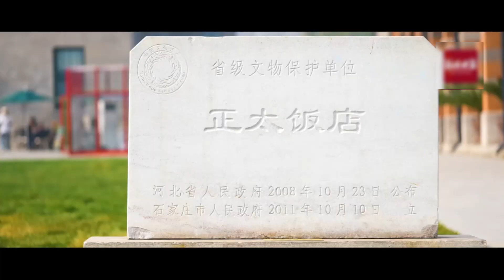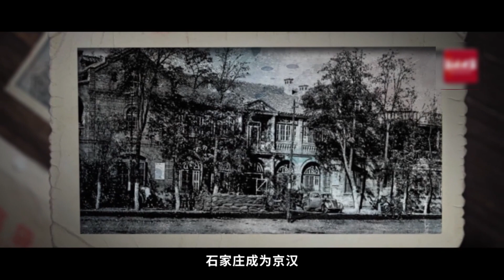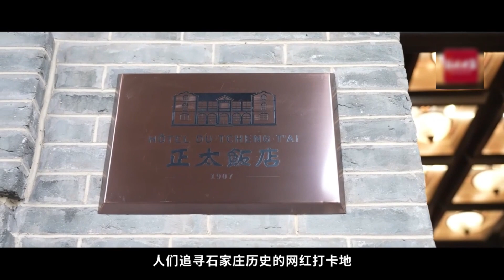穿越百年时空，探寻石家庄城市原点的法式老建筑，它的故事终于被唤醒！穿越时空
当时空交错在历史深处每一寸光阴都回荡着百年岁月遥远的回响。当阳光洒向静谧的午后，每一次邂逅都是一场历史与未来的原点之约。在石家庄市公里街东侧一座建造于百年前的法式老建筑静静地矗立着，它就是正太饭店石家庄的城市原点。去年11月，历经一年时间修复，这座沉寂多年的百年老建筑重焕新生。如今，这里已经变身城市文化新地标、市民网红打卡地。来源：河北日报